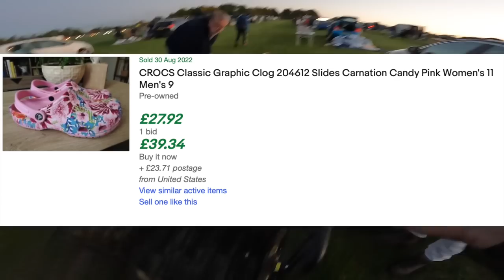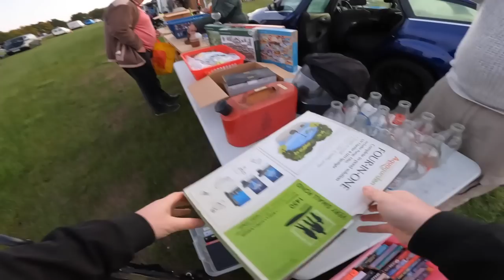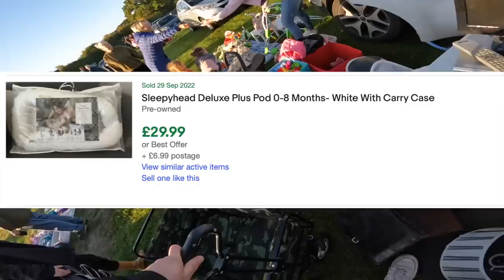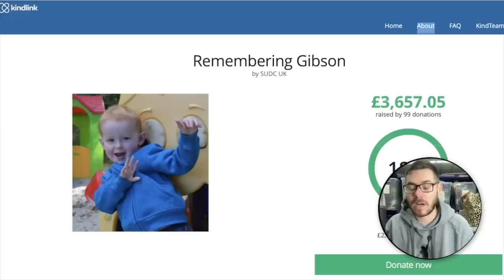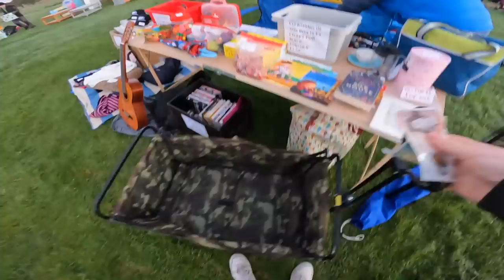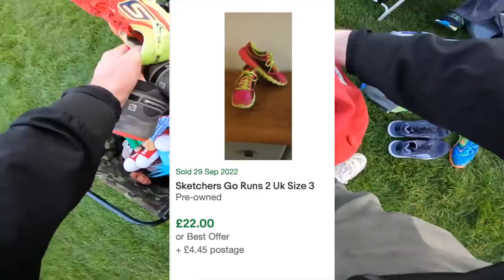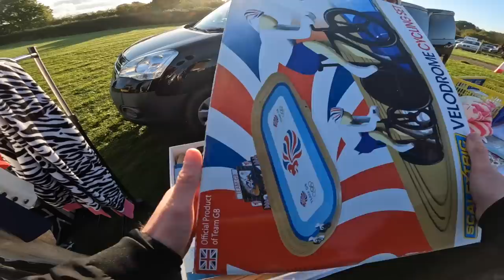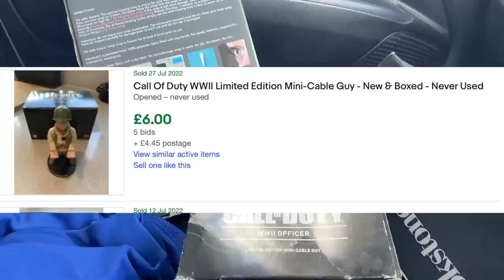BUILDING THAT WINTER STOCK AT THE CAR BOOT SALE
Come with me and explore two Car Boot Sales and a jumble trail! Some Amazing finds this weekend!